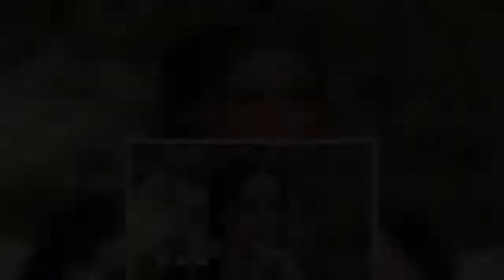Meghan Markle 'knew it would get ugly' with palace officials ahead of Oprah chat